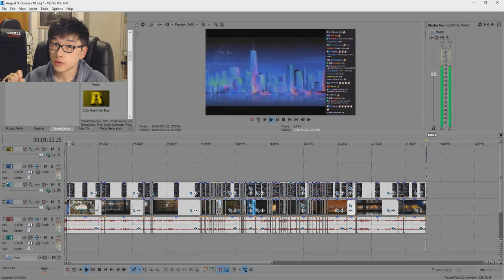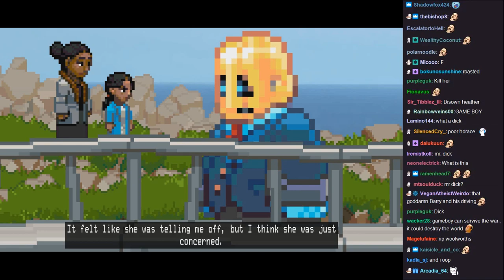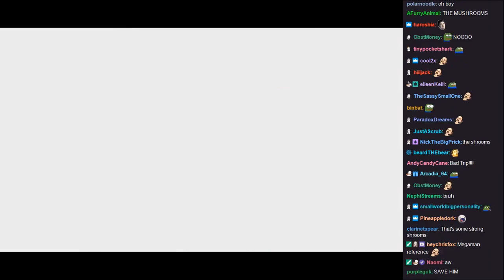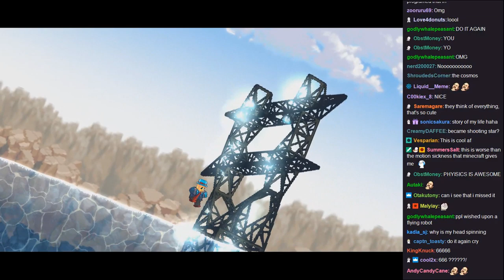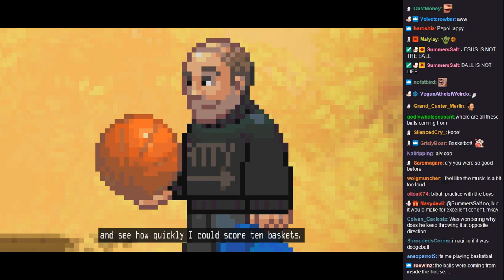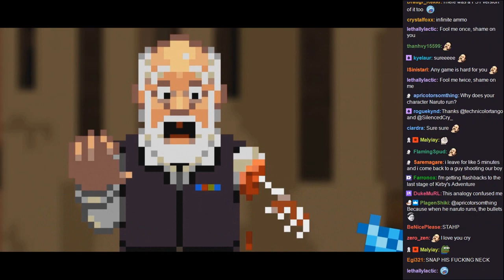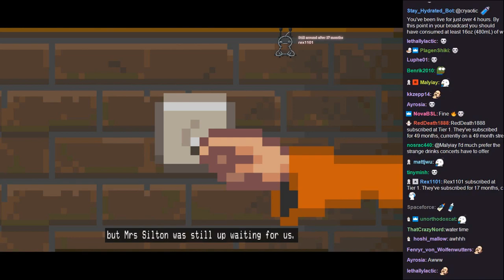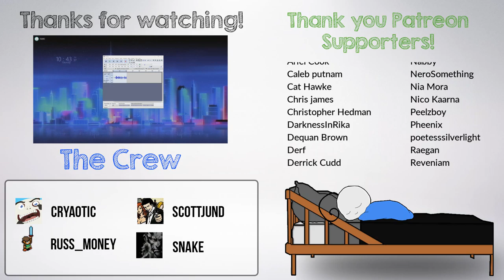Cute. Wholesome. A Hidden Gem! | Horace #1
Game: Horace

From livestream:
06/08/2019: